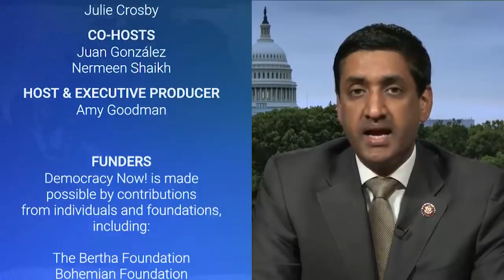Ro Khanna Condemns GOP For Attacking Civil Servants to Shield Trump As House Votes on Impeachment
The House of Representatives is holding a historic vote today to formalize the impeachment process against President Trump. The probe centers on whether Trump withheld military aid to Ukraine to pressure Ukrainian President Volodymyr Zelensky to investigate Trump’s political rival Joe Biden and his son, Hunter, who served on the board of Burisma Holdings, a Ukrainian energy company. As the House votes today, lawmakers are continuing to question key Trump administration behind closed doors, including the top Russia official on the National Security Council, Tim Morrison. On Wednesday, House Democrats also requested that Trump’s former National Security Adviser John Bolton testify. We speak with California Congressmember Ro Khanna.